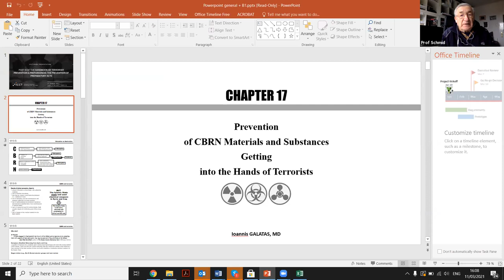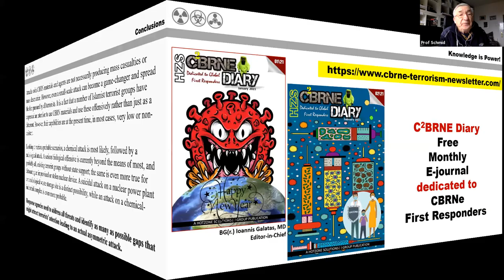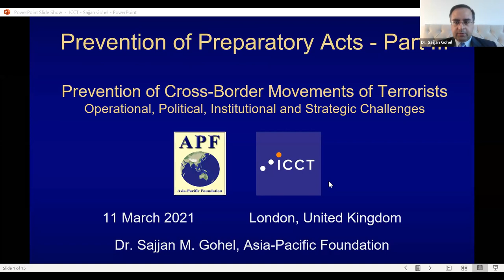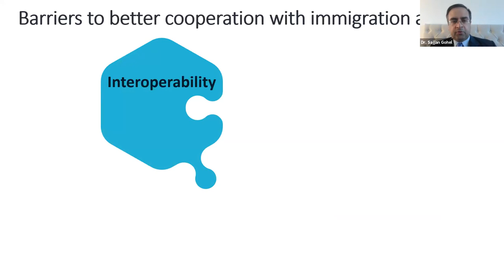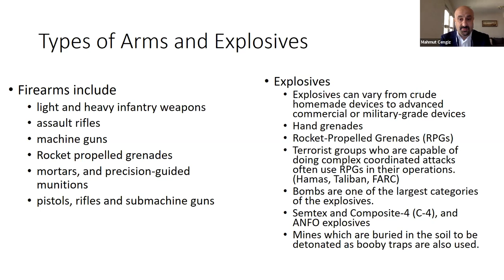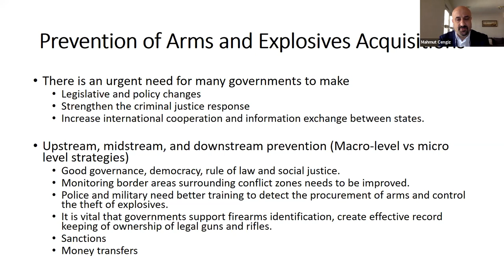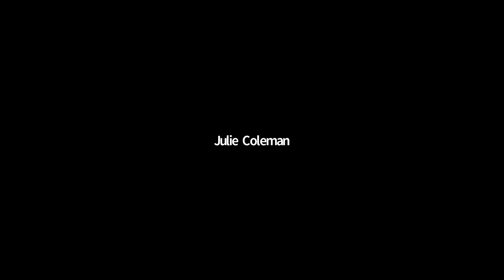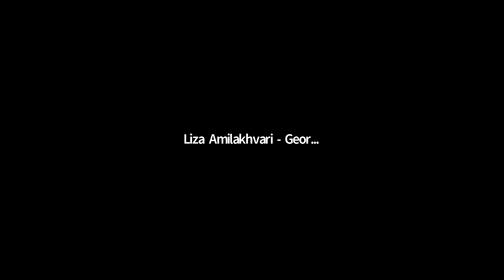Presentation Part III: Handbook of Terrorism Prevention and Preparedness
Breakout Room 1: Prevention of the movement of funds, people and weapons

On Thursday March 11, 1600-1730 (CET / GMT+1) ICCT hosted an online Presentation of Part III of the Handbook of Terrorism Prevention and Preparedness.

This Handbook aims to be an authoritative resource on anticipatory counter-terrorism and features contributions from 40 experts in the field. Prof. em. Schmid, former Officer-in-Charge of the UN Terrorism Prevention Branch in Vienna, and a Research Fellow of ICCT, will discuss Part III of the Handbook in cooperation with its authors from part III. This part focuses on the Prevention of Preparatory acts.

The event was divided over two breakout groups. The first breakout group focused on prevention of movements of funds, people and weapons. The second breakout group focused on prevention of extremist ideology and information.

Speakers breakout group I:
Jessica Davis, Dr. Sajjan M. Gohel, Dr. Mahmut Cengiz

Speakers breakout group II:
Dr. Ahmet S. Yayla, Dr. Alex P. Schmid, Dr. Branislav Todorovic & Dr. Darko Trifunovic.